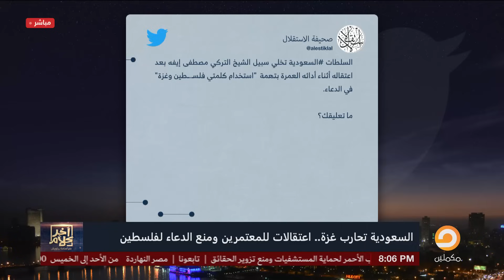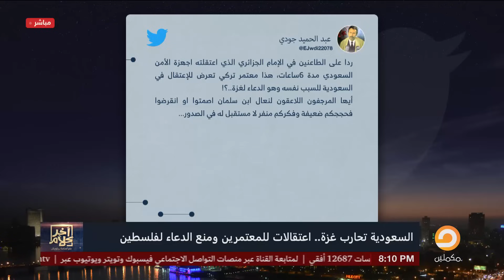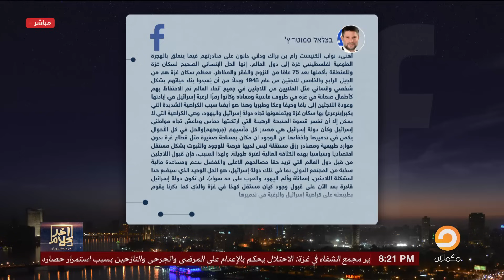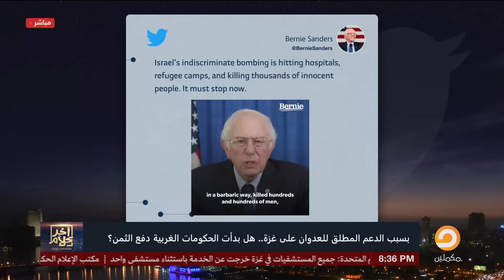برنامج آخر كلام | مع أسامة جاويش.. الحلقة الكاملة 332... 2023-11-14